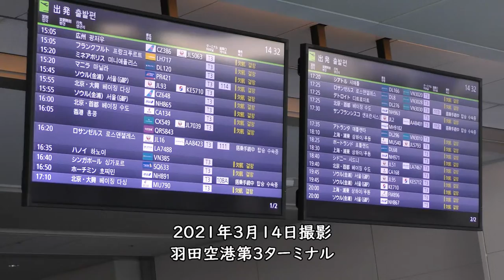【2021年3月14日撮影】羽田空港第3ターミナル【緊急事態宣言】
2021年3月14日、新型コロナウイルス感染症拡大の影響で利用客が少ない羽田空港第3ターミナルを撮影しました。

【撮影機材】
Panasonic 4K VZX990M 64GB HC-VZX990M-W
4K ビデオカメラ VZX992M

Everyday Update!